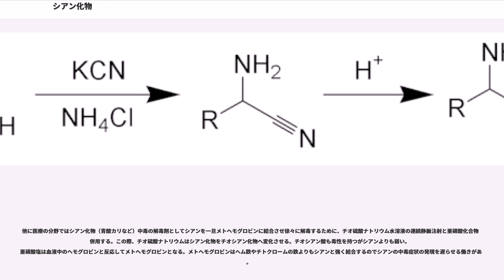シアン化物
シアン化物（シアンかぶつ、）とは、シアン化物イオン (CN) をアニオンとして持つ塩を指す呼称。シアン化合物（シアンかごうぶつ）、青酸化合物（せいさんかごうぶつ）、青酸塩（せいさんえん）、青化物（せいかぶつ）とも呼ばれる。代表例としてはシアン化ナトリウム (NaCN)、シアン化カリウム (KCN) など。

広義には、配位子としてシアン (CN) を持つ錯体（例: フェリシアン化カリウム、K[Fe(CN)]）、シアノ基が共有結合で結びついた無機化合物（例: シアノ水素化ホウ素ナトリウム、NaBHCN）もシアン化物に含まれる。

それぞれの化合物の化学的性質は、シアン化物イオンやシアノ基が他の部分とどのように結びついているかにより大きく異なる。

有機化合物のうちニトリル類（例: アセトニトリル、別名: シアン化メチル、CHCN）は「シアン化～」と呼ばれることがあるが、性質は大きく異なる。

シアン化合物は、一般に人体に有毒であり、ごく少量で死に至る。このことから、しばしば、シアン化合物による中毒死を目的として、毒殺や自殺に利用されてきた経緯がある。

シアン化物はある種のバクテリア、菌類、藻類によってつくられ、食物や植物の中にはシアン化物を含むものがある。例えばリンゴの種やアーモンドに微量ではあるが含まれている。植物でシアノ基は、糖質分子に結合したシアン配糖体として存在し（例: アミグダリン）、草食動物に対する防御としてはたらいている。熱帯で食用とされるキャッサバの根はシアン配糖体を含んでいる。

鉄ヒドロゲナーゼやニッケル・鉄ヒドロゲナーゼは、活性部位の金属クラスター上にシアノ配位子を持つ。ニッケル・鉄ヒドロゲナーゼの生合成においては、カルバモイルリン酸からシステインのチオシアン酸エステルを介してシアン化物イオンがつくられる。

シアン化水素は燃焼により生じる。内燃機関や喫煙における燃焼や、アクリル繊維などアクリロニトリルを原料とする高分子が燃えるとシアン化水素が発生する。

シアン化カリウム、シアン化ナトリウムは、シアン化物イオンの源として有機合成で用いられる。シアン化物イオンは求核剤としての性質を持ち、適当な炭素求電子剤に置換、あるいは付加して対応するニトリルを与える。

ハロゲン化アルキルとの求核置換反応

ハロゲン化アリールを芳香族ニトリルとするためには、遷移金属化合物を利用する。シアン化銅を用いる古典的な手法は Rosenmund-von Braun 合成と呼ばれる。

ザンドマイヤー反応も、シアン化銅を求核剤とすることができる。

カルボン酸ハロゲン化物とシアン化物が作用すると、シアン化アシルが得られる。

アルデヒドやケトンにシアン化物イオンが付加するとシアノヒドリンを与える。さらにアンモニアを共存させておくと、イミンへの付加により α-アミノニトリルが得られ、これはストレッカー合成におけるアミノ酸へ向けた中間体となっている。これらの詳細は項目: シアノヒドリン、ストレッカー合成 を参照のこと。

これらの反応は基質から炭素が1個増える増炭反応である。導入されるシアノ基はカルボン酸やアミン、アルデヒドなどへ容易に変換可能であることも特長となっている。シアン化水素やシアン化トリメチルシリルを用いることもある。
シアン化カリウムはベンゾイン縮合において触媒として用いられる。

ガッターマン反応では、シアン化亜鉛と塩化水素により芳香環が求電子的にホルミル化される。

青酸中毒死は、工業用に使用されている関係上、男性に多く、自殺の手段として使用されることも多い。水に溶けやすく、メッキ工場のシアンを含む排水の放流によって、魚が死んで浮くこともある。人体に対しても猛毒で現れる中毒作用として、消化管粘膜の腐食、血液に対する作用、酵素活性の阻害、呼吸中枢を冒すなどがあげられる。症状としては、吸入、内服後、数秒～1分程度で、失神、痙攣、呼吸麻痺が生じ、死亡する。
個別の化合物については例えば次の各説明を参照のこと。

塩類の摂取による中毒は、シアン化水素ガスの吸入によるものに対し進行が遅く、救命できる可能性が高い。

まず医療機関に連絡する。シアンによる中毒であることを忘れずに伝える。救助者が患者の呼気を吸わないように対策を行ってから開始する。当然、マウストゥマウスの人工呼吸は厳禁。摂取量が少なく、患者に意識があるなら、吐かせて胃洗浄を繰り返す。

シアン化合物の解毒剤としては、亜硝酸化合物のうち亜...